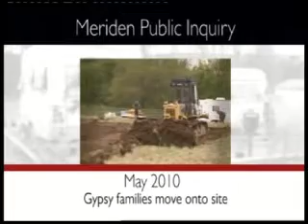Jensen CV8 Midlands Today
Jensen C-V8 on Midlands Today news program